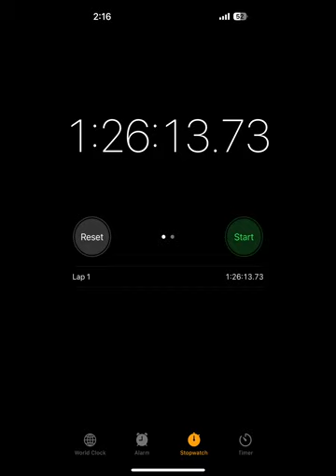SUMMED UP OF MY SUMMER VACATION 2023